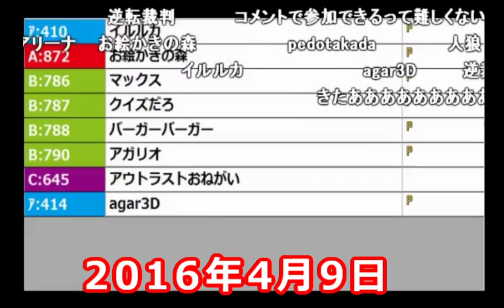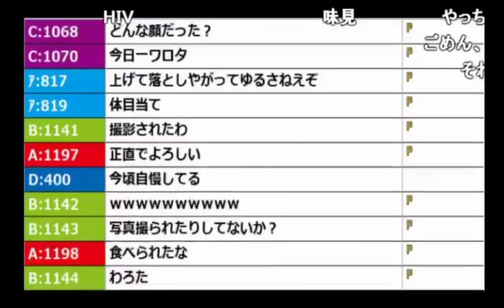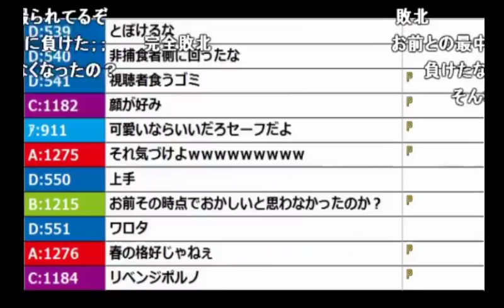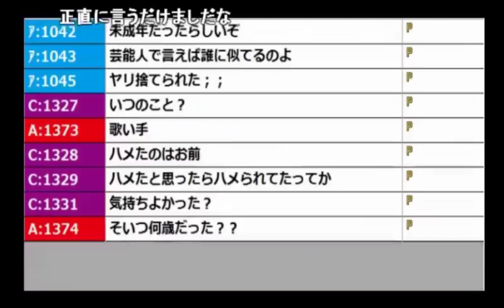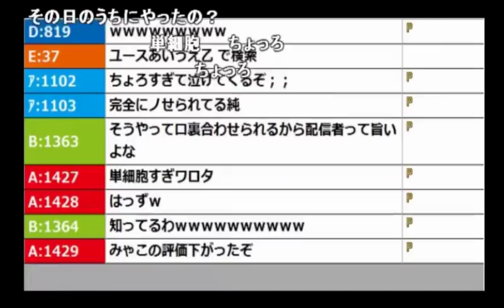加藤純一、女性視聴者に騙される【2016/04/09】